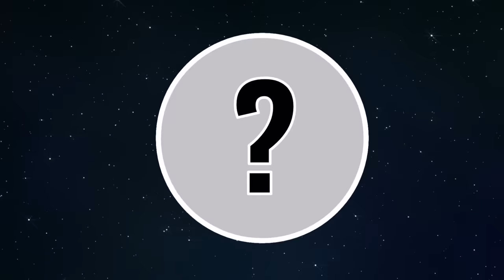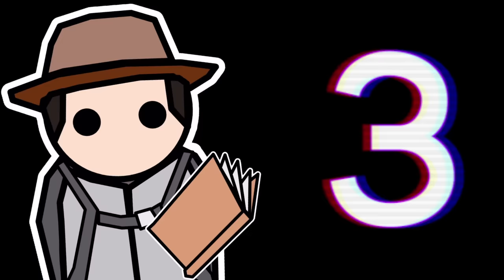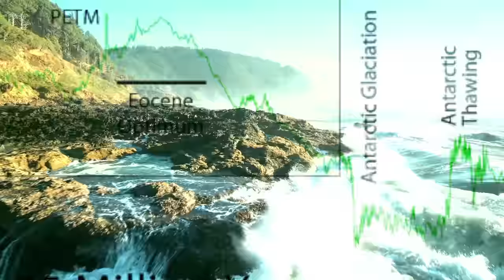What if Antarctica Was A Green Continent?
The southern-most continent, isn't really thought about by the rest of the world. Its a cold wasteland, except for penguins. But what if it was just as warm as any other landmass? Here is one scenario.